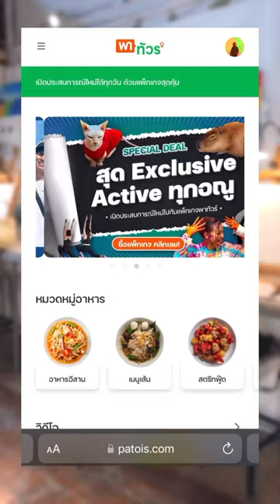🎨คาเฟ่วาดรูปไม่มีพื้นฐานก็ทำได้‼️patoisth